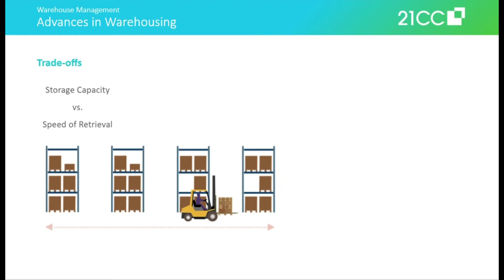Promo Video - Warehouse Management - Advances In Warehousing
This module sets the context for the entire curriculum by talking about the evolution of warehouses from stockholding points to dynamic spaces at the heart of supply chains that have to keep up with ever-changing market trends and expectations.